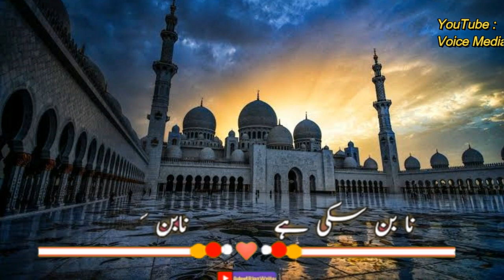Beautiful Jumma Mubarak Status Naat || New WhatsApp Status Naat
jumma mubarak special status,
jumma status new,
jumma status by tariq jameel,
jumma mubarak status by tariq jameel,
jumma status come,
jumma mubarak status come,
jumma status for whatsapp,
jumma status for whatsapp naat,
status naat arabic,
arabic naat whatsapp status video,
arabic naat status video
jumma status for whatsapp new,
jumma status for whatsapp tariq jameel,
jumma status for whatsapp arabic,
jumma status for whatsapp shia,
jumma status for whatsapp atif aslam,
jumma status for whatsapp 2021,
jumma status in english,
jumma status in arabic,
arabic naat whatsapp status,
arabic naat status for whatsapp,
arabic naat status without music
jumma status in urdu,
jumma status in tamil,
jumma status in hindi,
jumma mubarak status in arabic,
jumma mubarak status in tamil,
jumma mubarak status in malayalam,
jumma status new 2020,
jumma status new 2021,
jumma status new naat,
jumma status new song,
jumma status new qawwali,
jumma status naat new,
jumma mubarak status naat,
jumma mubarak status naat new,
jumma mubarak new status naat,
jumma naat whatsapp status,
whatsapp status naat for 30 seconds,
whatsapp status naat for hajj,
whatsapp status naat video 2020,
whatsapp status naat video,
islamic whatsapp status naat video download,
whatsapp status video islamic naat,
whatsapp status video naat new 2020,
whatsapp status video naat jumma mubarak,
whatsapp status video islamic naat arabic,
naat whatsapp status without music,
naat sharif whatsapp status without music
jumma status naat for whatsapp,
jumma mubarak naat status video,
jumma mubarak status video naat sharif,
jumma naat status video
jumma status new 2019,
jumma status new whatsapp,
jumma status new dj,
jumma status islamic,
jumma status hadees,
status on jumma mubarak,
jumma mubarak whatsapp status,
jumma mubarak status with naat,
jumma mubarak status with dua,
jumma mubarak whatsapp status without music,
jumma mubarak whatsapp status without watermark